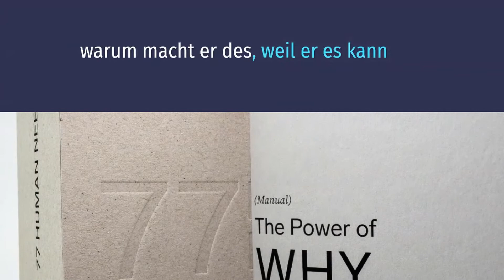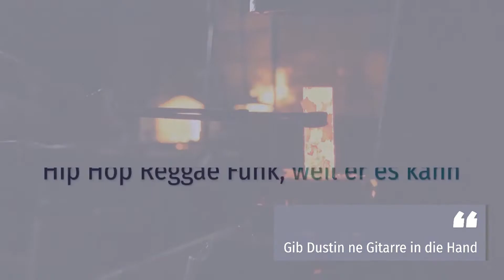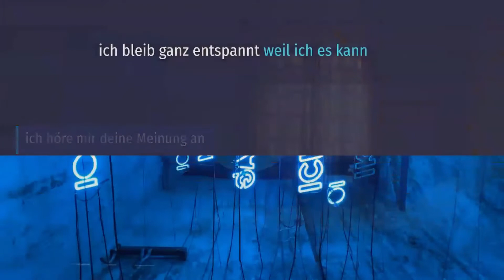Bushbayer - Weil ich es kann (AI generated Lyric Video)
"Weil ich es kann", ein Track über Freunde, Liebe, Bullen, Rechte, Meinungsfreiheit und Zusammenhalt. Liebe ist die Antwort.
Jetzt in allen Streaming Plattformen deines Vertrauens.
Bisschen Cloudrap Style, bisschen Trap, paar Bars, ein Ohrwurm und extrem laid back. Viel Spaß beim hören.

Freue mich über Kommentare, Feedback und Liebe.

Das Video ist mit Hilfe von AI erstellt worden.

Beat: Anno Domini
Video: AI
Text, Recording, Mixing und Mastering: Bushbayer